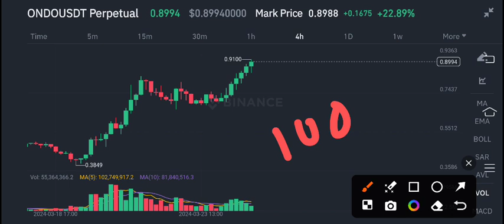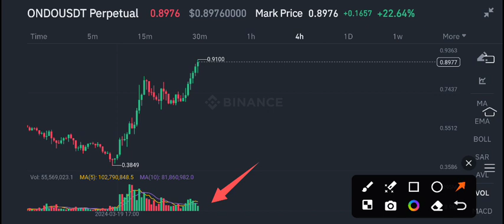Ondo coin Urgent News Today! Ondo finance Price Prediction update